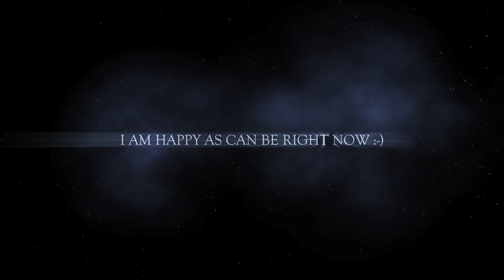Day 37 Juice fast- February 28th 2014-OMG I am doing this!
I didn't pick the music to this video -IMovie did it-Yes it did-Sounds like evil music-SORRY!t

Hi Peeps, its Me Dianne and I am a gal striving to live on the Raw Food path.This lifestyle is not for everyone,but if you eat clean with no processed foods,you will feel awesome. Don't knock it if you haven't tried it. In my opinion all weight loss lifestyles are a mind game and until we get our mind in order we will not fulfill our goals.
This is my 3rd extended Juice fast my last 2 were One at 26 days and one at 39 days.I am hoping to go 60 plus days.Call me crazy,but I feel on top of the world. I am drinking low glycemic green juices with some fruit juices. on some days I don't want juice so I make the Turmeric root,lemons,coconut water ginger and Cayenne and I love it very much-
Recipes and making juices coming on future videos.